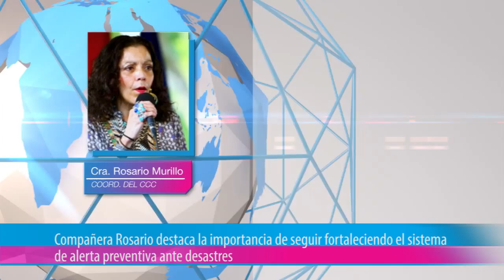Compañera Rosario destaca la importancia de seguir fortaleciendo el sistema de alerta preventiva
Tras el devastador terremoto magnitud 7.9 ocurrido el sábado en Nepal, la Coordinadora del Consejo de Comunicación y Ciudadanía, Compañera Rosario Murillo, destacó la importancia de continuar fortaleciendo el sistema de alerta preventiva ante este tipo de fenómenos naturales.